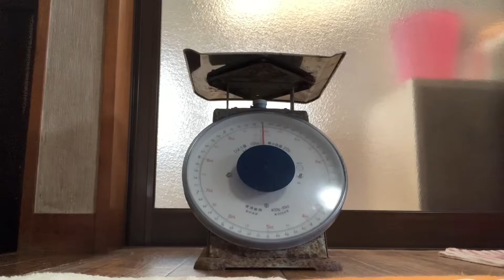猫の1日ルーティン 猫姉妹の田舎生活は癒しとゆったり感が溢れている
田舎のまったり猫動画
猫たちが猫庭(キャットラン)で、のんびりと自然を眺めたり虫を追ったりする落ち着いた動画です。
ノスタルジックな雰囲気が漂う猫庭で、猫たちの邪魔にならぬようにそっとカメラを置くスタイル。横や後ろからの絵が多くなりますが、地べたに猫と座って一緒に過ごす感覚をお伝え出来るかと思います。

来夢(ラム) 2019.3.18 ♀ベンガル 飼育放棄から救出
小夏(こなつ) 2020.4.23(推定) ♀キジトラ 2020/5/14 カラスから救出、野良から家猫へ。
過去には小梅もいます。(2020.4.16他界)

ノミ ダニ ムカデ等の危険な虫は対策してます。(主の専門分野)
また、遊ぶ場所は手を加えた敷地内であり、常に見ていられる時限定です。

コメントは「キャニパン！」の一言だけでもかまいません。「良かったよ〜癒されたよ〜」と私が勝手に脳内変換して、感謝のキャニパン返しを致します。(稀に通知が表示されずで気付かないものがあります。反応がなかった場合は申し訳ありません)

アップせずに日にちが経ってしまった動画を別チャンネルに置きます。

来夢 (Ram) March 18, 2019 ♀ bengal cat
小夏(Konatsu) April 23, 2020 ♀brown tabby cat
キャニカマ猫パンチ(kyanikama neko punch)